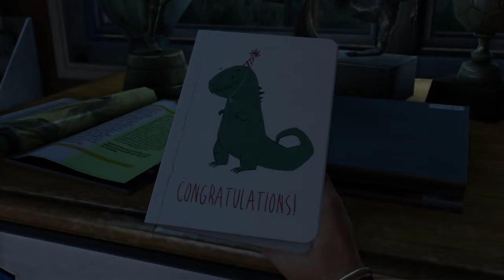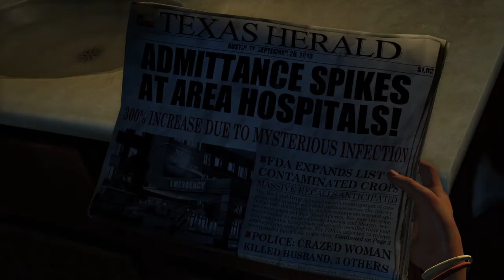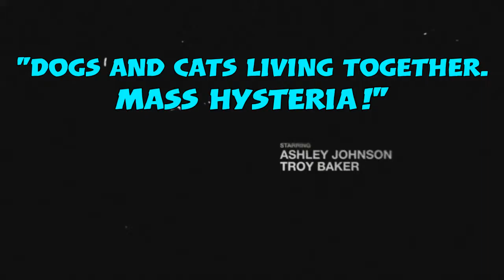TLoU Grounded - #1 Outbreak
The world is brought to its knees as the human race is ravaged by a devastating pandemic. Too soon...?